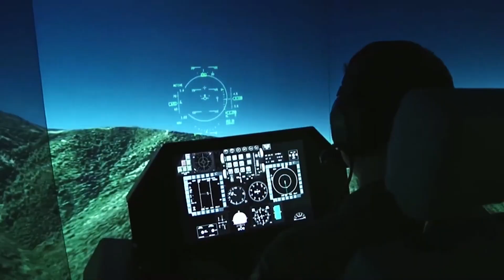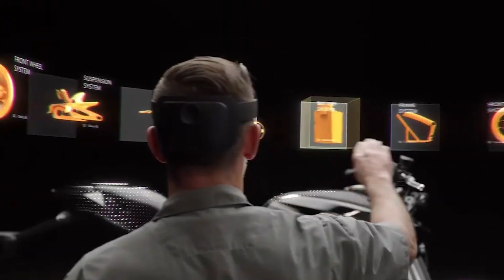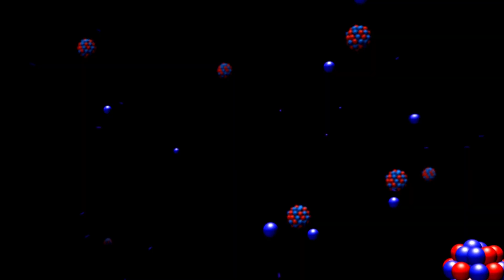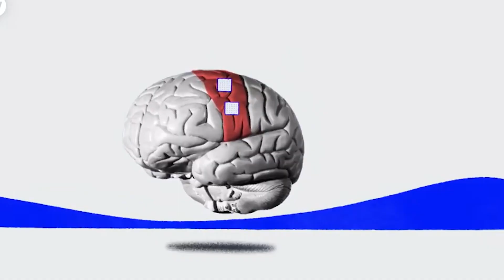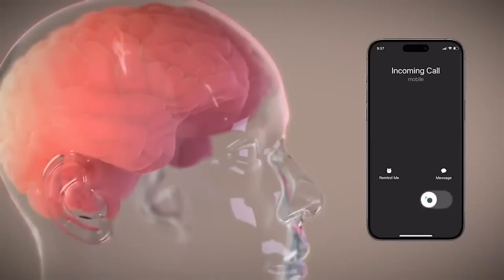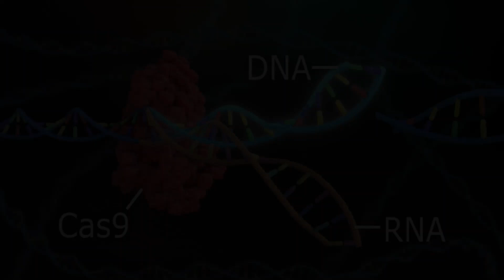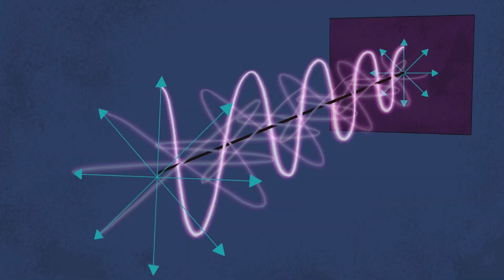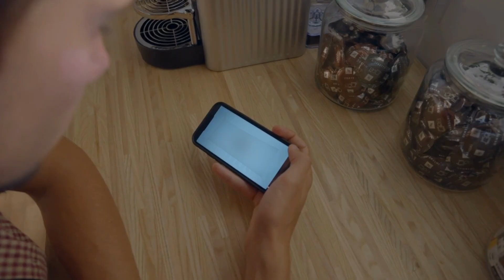BEYOND AI: The Next Tech Revolution!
🌍 BEYOND AI: The Next Tech Revolution! 🚀 Dive into the future as we explore groundbreaking innovations reshaping our world. From Extended Reality (XR) transforming entertainment and education, to energy breakthroughs paving the way for a sustainable planet, the revolution is here. Discover the power of neural interfaces and brain-computer integration unlocking human potential, and marvel at advances in biotechnology revolutionizing healthcare and longevity. Plus, unravel the mysteries of quantum computing, set to redefine problem-solving and innovation. This isn’t just a glimpse of tomorrow—it’s the dawn of a new era. 🌟 Don’t miss this journey into the technologies that will shape the next chapter of humanity! 💡✨

Timestamps
0:00 - Intro
1:03 - Extended Reality (XR)
2:46 - Energy Innovation and Sustainable Technologies
4:09 - Neural Interface
5:52 - Biotechnology
7:40 - Quantum Computing